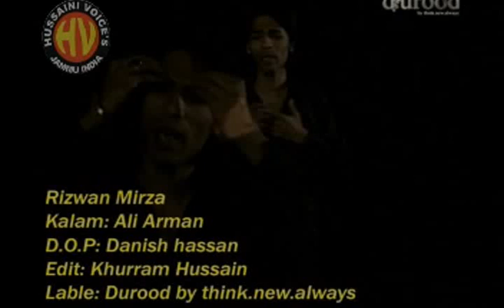Wa Muhammada Kushta shud Hussain |Noha|Rizwan Mirza 2011| only on Hussaini Voices India